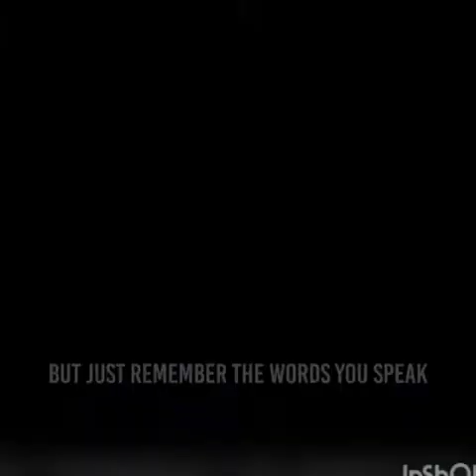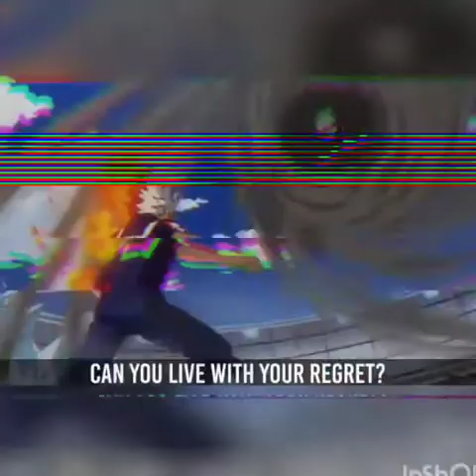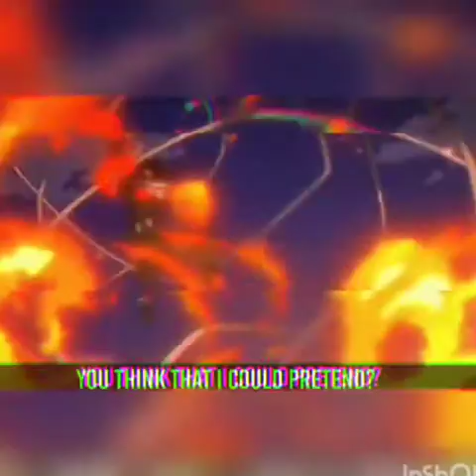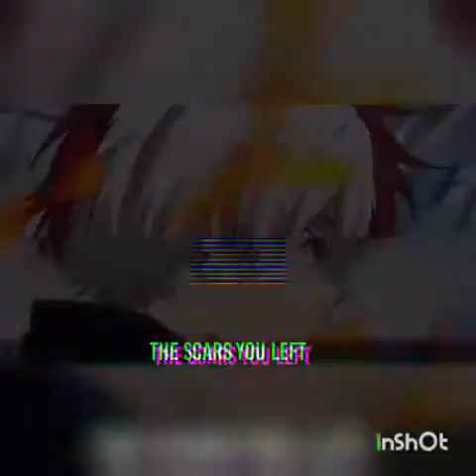Todoroki rap scars